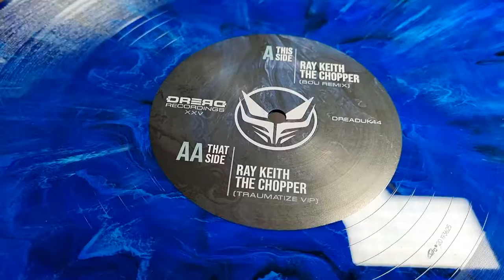Ray Keith - The Chopper Remixes XXV (Bou Remix) - Dread Recordings - 2021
Ray Keith – The Chopper Remixes XXV
Label: Dread Recordings – DREADUK44
Format:
Vinyl, 12", 45 RPM, Limited Edition, Blue Marbled
Country: UK
Released: 12 Feb 2021
Genre: Electronic
Style: Drum n Bass
A  The Chopper (Bou Remix)
Remix – Bou
AA  The Chopper (Traumatize VIP)
Remix – Traumatize (2)
Presented on limited edition blue marbled 12" vinyl

The Chopper Remixes XXV (12", 45 RPM, Repress, Grey Marbled) Dread Recordings DREADUK44 UK 2021
The Chopper Remixes XXV (12", Test Pressing) Dread Recordings DREADUK44 UK Unknown